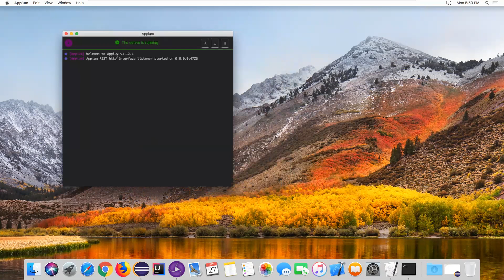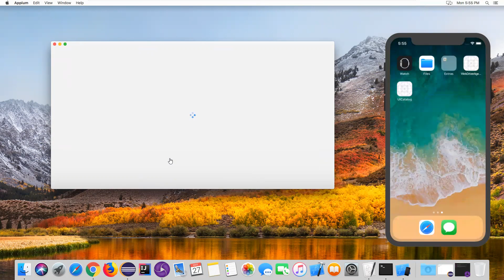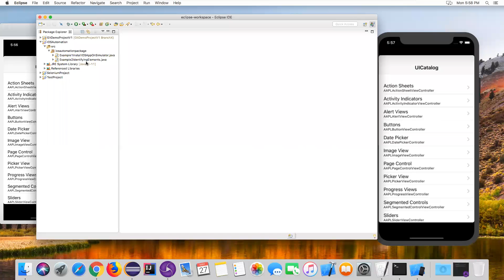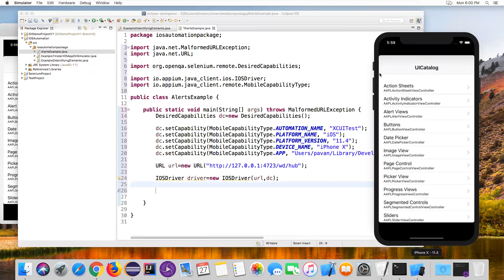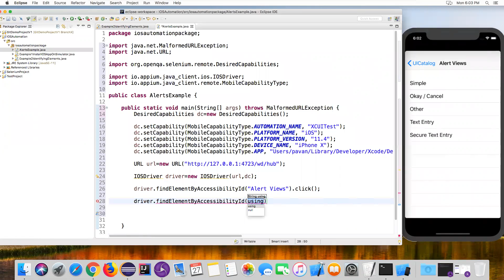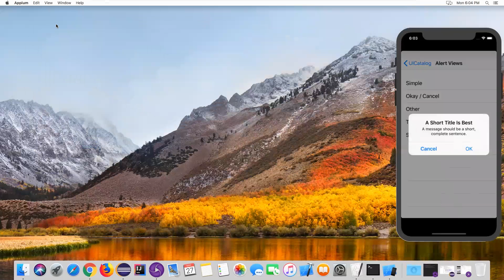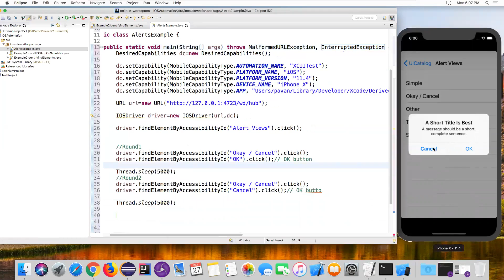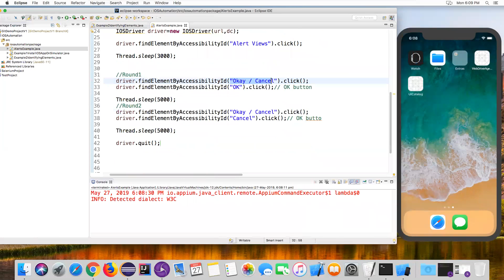Appium Tutorial 24 : Handling Alerts/Popups in iOS App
Topic : Handling Alerts/Popups in iOS App